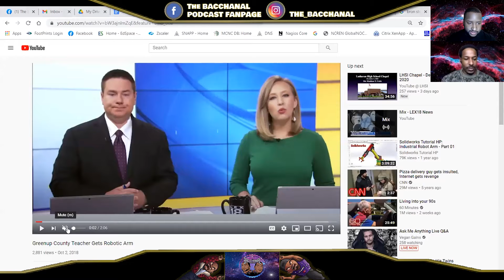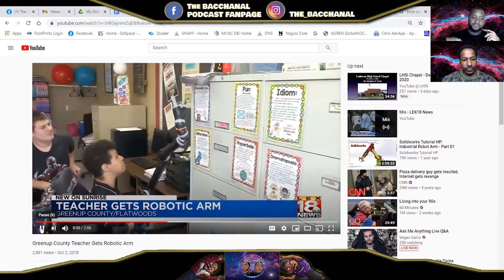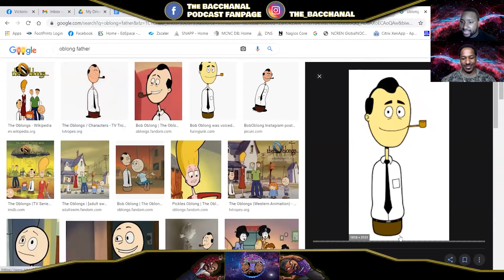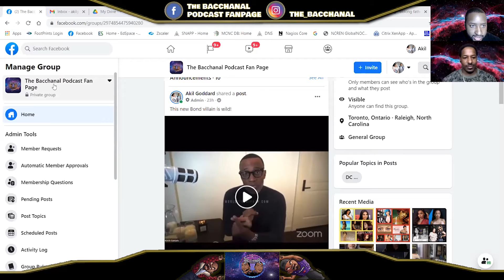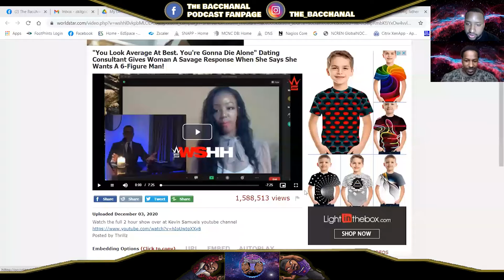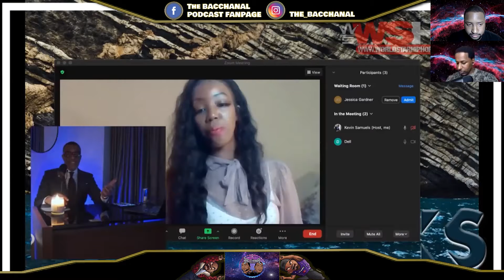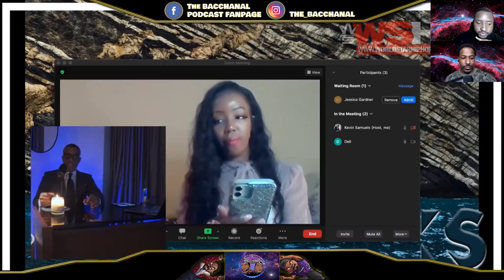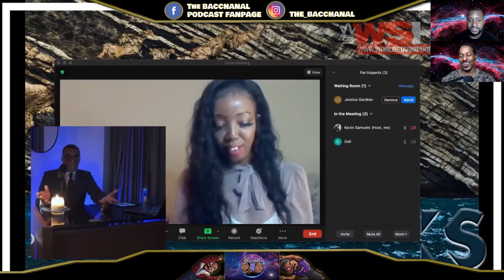TNT | THE BACCHANAL PODCAST FULL EPISODE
This week we are discussing Metal Gear Solid Snake casting, woman with no arms and legs gets grabby, no nonsense relationship expert becomes a internet sensation, WB 2021 movie line up on HBO Max. The Christopher Nolan movie people risk Covid for is finally here on digital.

Episode Break Down

0:00:00 Opening Discussions
0:07:10 Solid Snake Casting
0:15:32 Woman with no arms and legs does what?
0:28:35 No-Nonsense Relationship expert
0:55:38 WB 2021 movies coming to HBOMax
1:08:49 Tenet Review
1:26:10Tenet SPOILERS